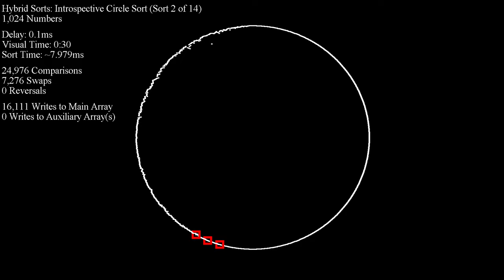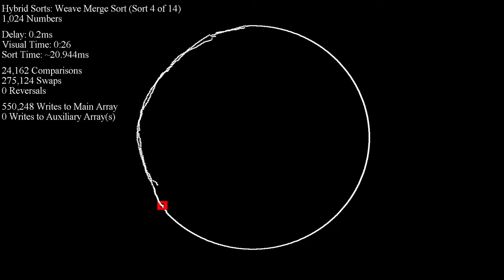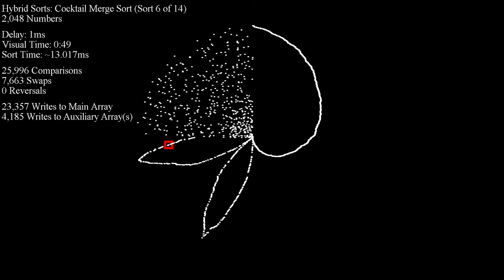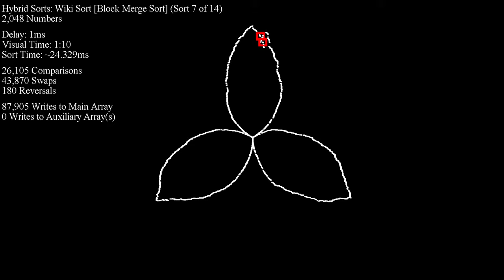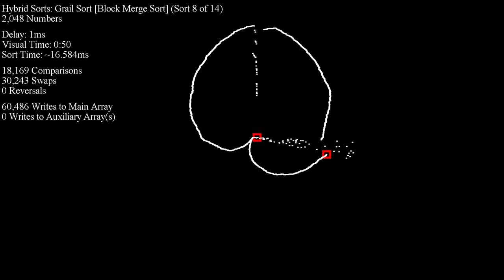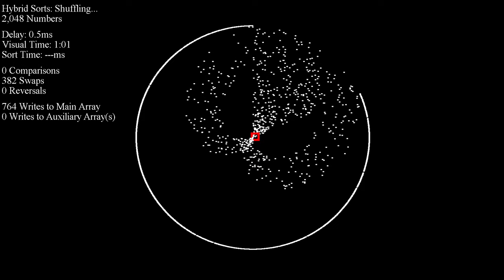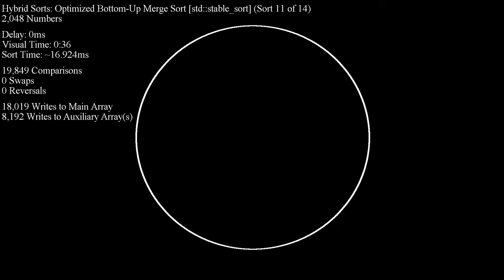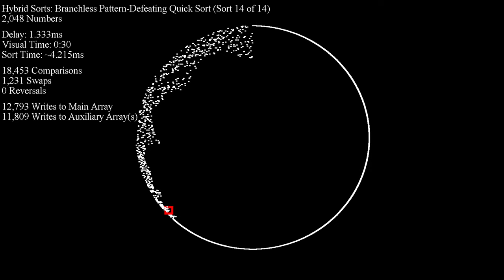Hybrid Sorts - Disparity Dots